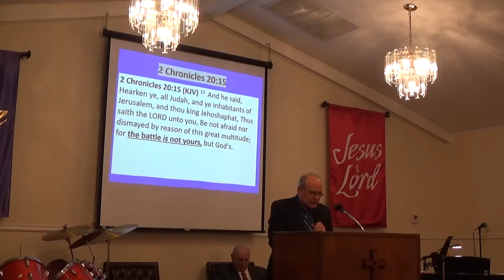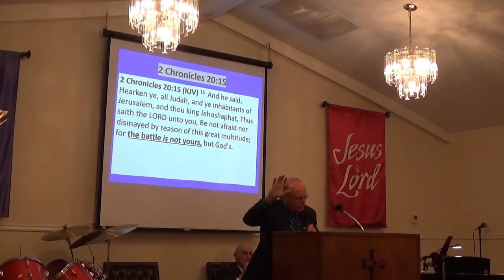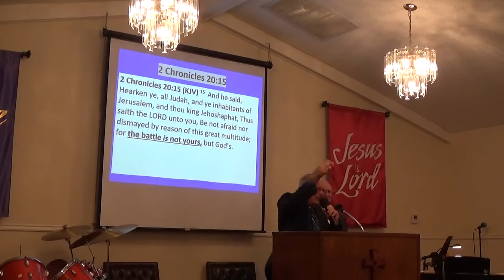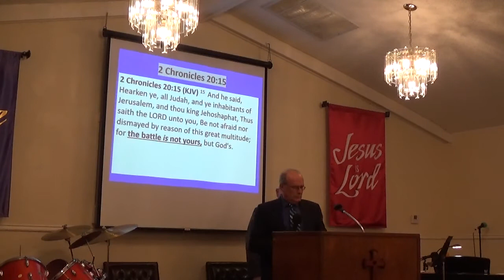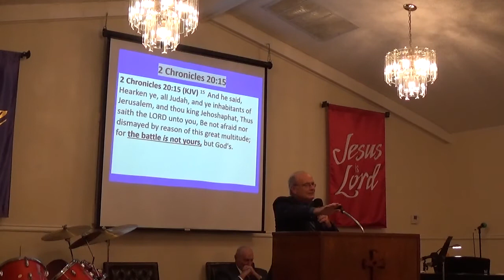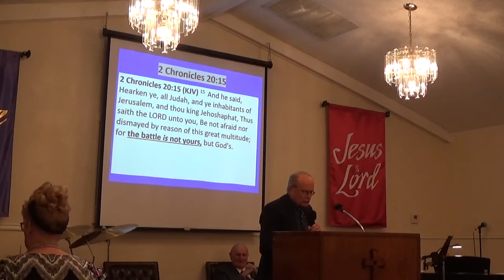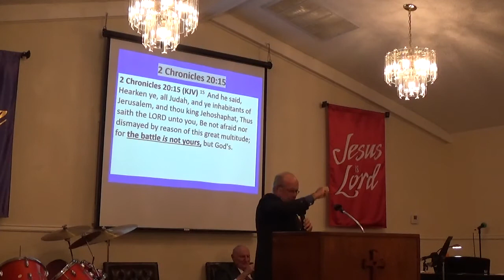09 13 2020 TR Wolfe The Battle Is Not Yours